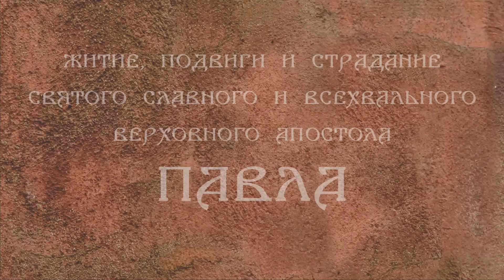Житие святого верховного апостола Павла (†67). Память 12 июля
Жития святых в изложении святителя Димитрия Ростовского (Туптало) (1651–1709)
Житие, подвиги и страдание святого славного и всехвального верховного Апостола Павла (†67)
29 июня/12 июля

✅ Благодарим за ваши пожертвования:
- Россия: 💳 карта СберБанк 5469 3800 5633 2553 (Татьяна А)